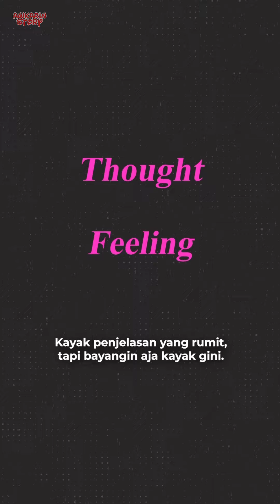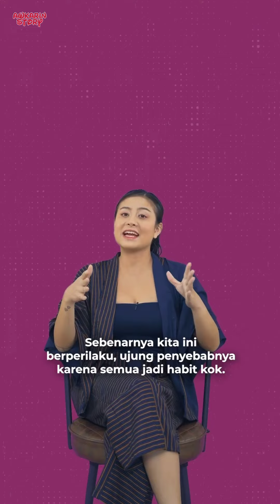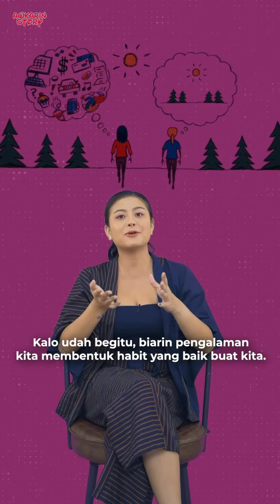Pikiran VS Perasaan || Awkarin Story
Semua orang punya pikiran dan perasaan, dan semua orang pasti pernah ngalamin yang namanya dilema antara ikutin kata hati atau ikutin kata otak. Walaupun dua-duanya ada di tubuh kita, fungsi keduanya berbeda, dan idealnya dipake untuk mencapai tujuan yang berbeda juga.

Mungkin kalo ada pertanyaan ikutin mana antara perasaan atau pikiran, udah banyak orang yang tau jawabannya. Buat hal-hal yang ngelibatin perasaan ya ikutin kata hati, buat hal-hal yang ngelibatin pemecahan masalah ya ikutin kata logika. Tapi apa iya sesimpel itu? Gimana kalo masalah hatinya rumit, dan gimana kalo masalah logikanya butuh empati?

Kamu sendiri cenderung lebih sering ngikutin kata perasaan atau kata pikiran?